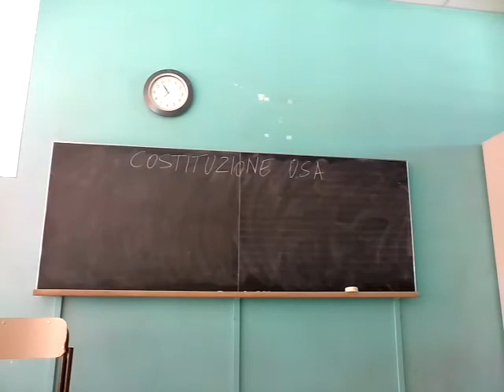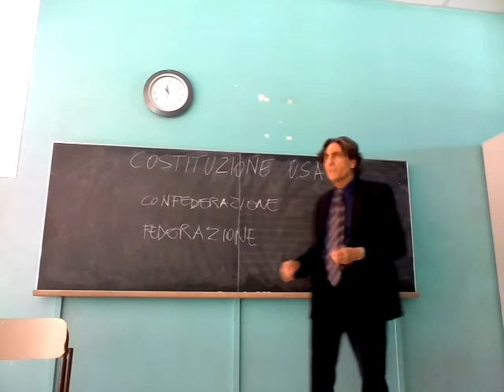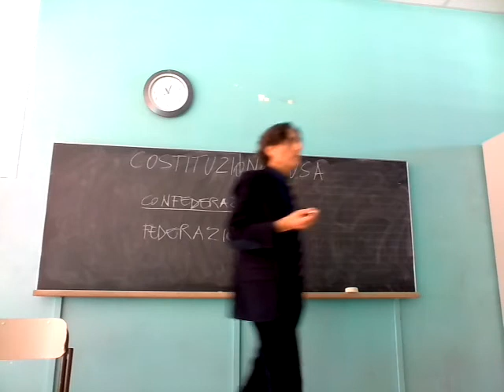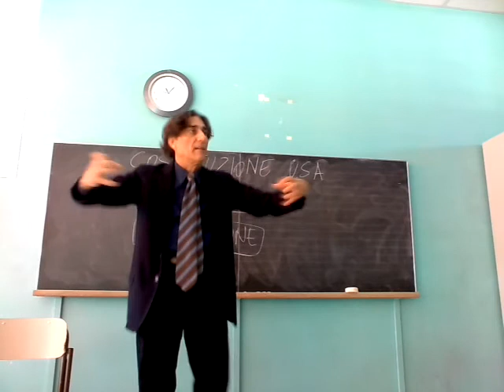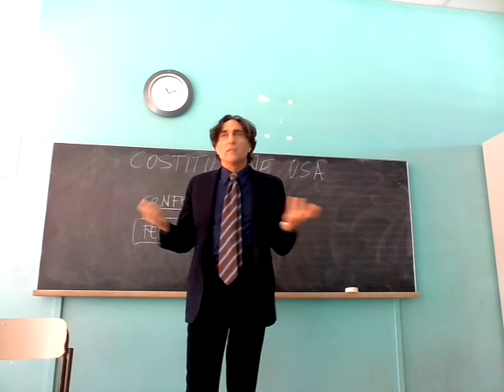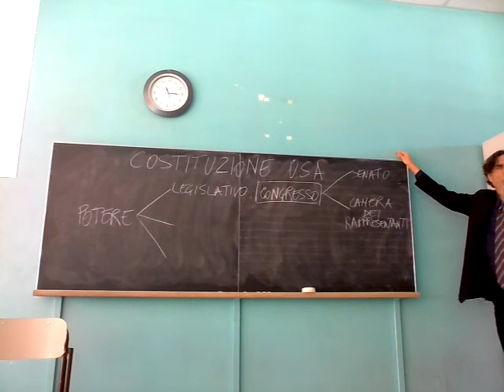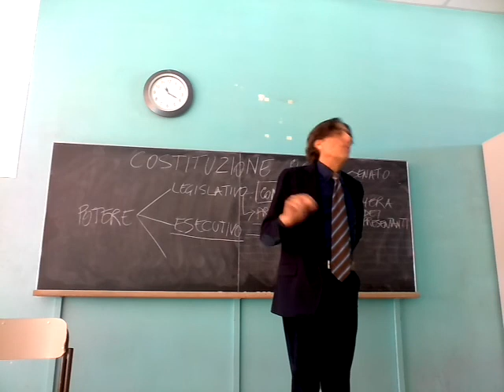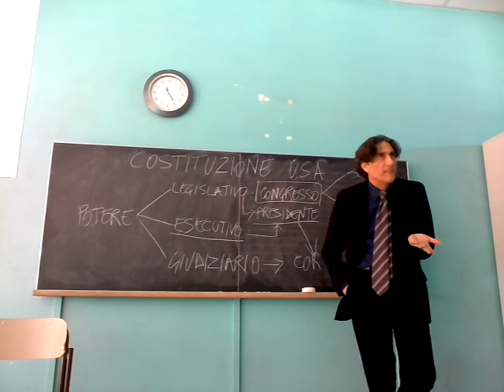LA COSTITUZIONE DEGLI USA